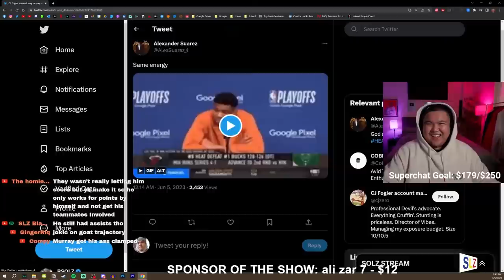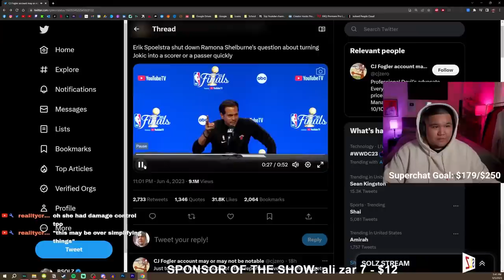Erik Spoelstra Calls Reporter A CASUAL 😭